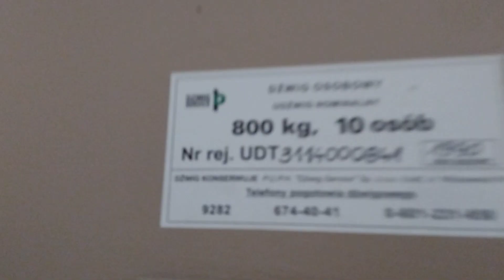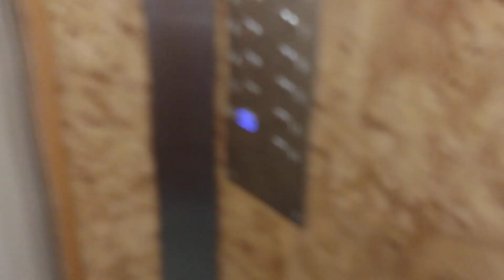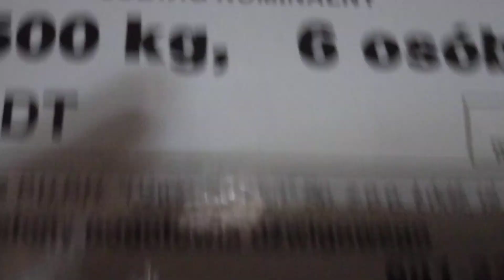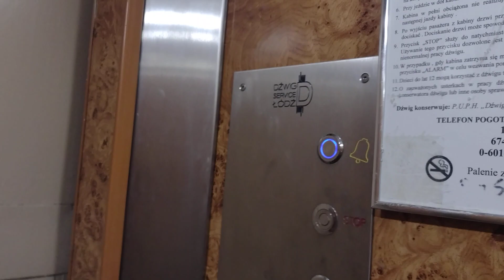2x winda Zremb zm. przez Dźwig Service Łódź, Kościuszki 126, Łódź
Windy są po przeróbce z odważników

Dane Dźwigów:
Firma montująca windy: Zremb
Modernizacje: Tak
Rok produkcji: 1992
Firma modernizująca windy: Dźwig Service Łódź
Drzwi kabinowe: Nie
Gongi: Nie
Piętra: #1 13 (-1, 0, 1, 2, 3, 4, 5, 6, 7, 8, 9, 10, 11), #2 12 (0, 1, 2, 3, 4, 5, 6, 7, 8, 9, 10)
Udźwigi: 500 kg
Falowniki: Tak

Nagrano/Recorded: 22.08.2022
Nagrywano wraz z @dźwigiosobowe_oczami5254